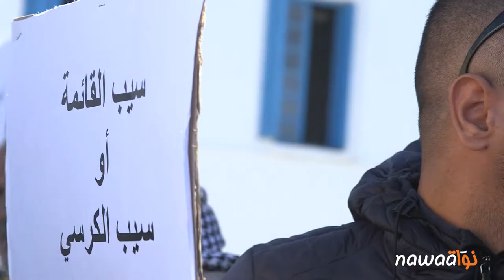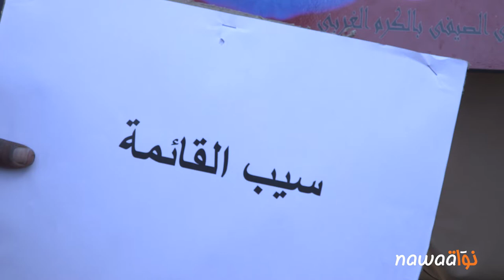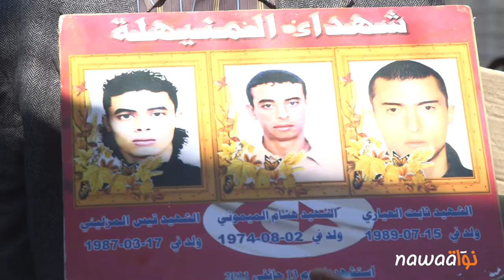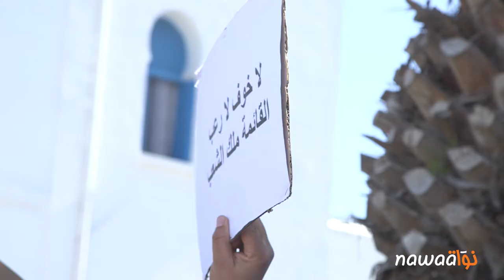شهداء وجرحى الثورة: وقفة احتجاجية بالقصبة من أجل نشر القائمة الرسمية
نظمت عائلات شهداء وجرحى الثورة اليوم الثلاثاء 19 فيفري 2019 وقفة احتجاجية بساحة القصبة للمطالبة بنشر القائمة النهائية لشهداء وجرحى الثورة التي لم ترى النور منذ سنة تقريبا رغم اكتمال اعدادها من قبل الهيئة العليا لحقوق الإنسان و الحريات الأساسية و تقديمها للرئاسات الثلاث. وامتنعت رئاسة الحكومة إلى حد الآن عن نشرها بالرائد الرسمي.